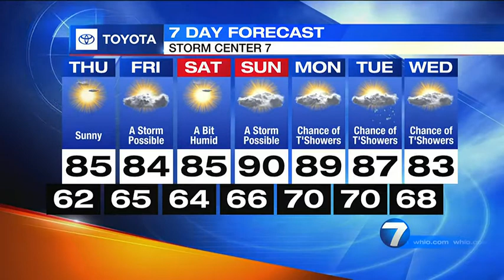7 Weeks of Summer: Great Darke Co. Fair | WHIO-TV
Storm Center 7 Chief Meteorologist McCall Vrydaghs spent the afternoon at the Great Darke County Fair as part of our series 7 Weeks of Summer. MORE ON THIS SERIES